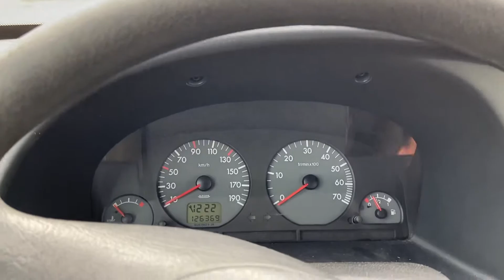Køb Peugeot Partner 1,9 Van på Klaravik.dk